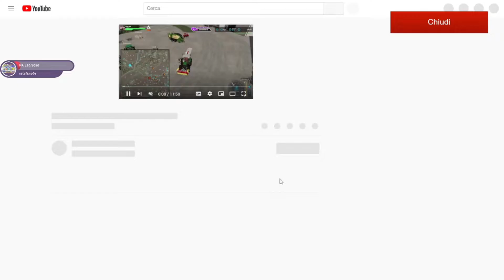TRADER LIFE SIMULATOR #1°.ep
Ringrazio i produttori del gioco  PER AVERMELO PASSATO
Acquista TRADER LIFE SIMULATOR da questo link mi aiuterebbe tantissimo
Vi aspetto tutti i giorni Tranne il lunedì è venerdì sera 💚
⤵️Buona visione link qui sotto ⤵️
⤵️benvenuti/e a tutti qui sotto ⤵️
➡️ Lista amazon
➡️ se mi vuoi sostenere con una piccola donazione
✔le donazione non sono restituibili✔